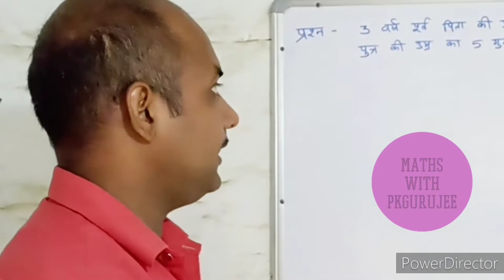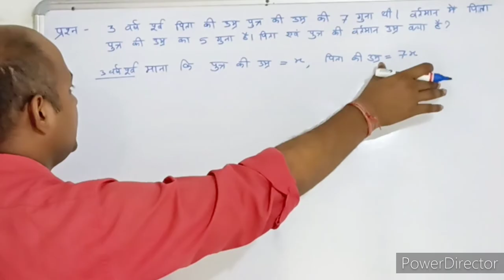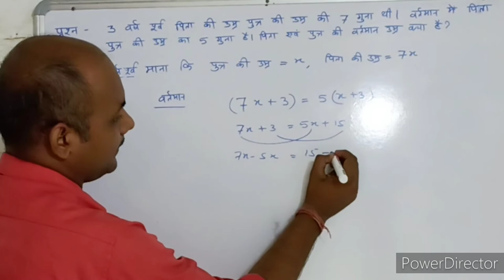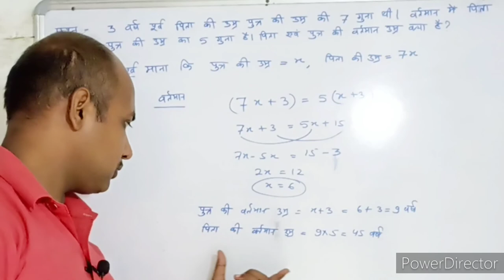आयु। Age। maths। mathematics। maths with PKGURUJee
3 वर्ष पूर्व पिता की उम्र पुत्र की उम्र का 7 गुना थी। वर्तमान में पिता की उम्र पुत्र की उम्र का 5 गुना है। पिता एवं पुत्र की वर्तमान आयु क्या है?

3 years ago the age of the father was 7 times the age of the son. At present the age of the father is 5 times the age of the son. What is the present age of father and son?

3 varsh poorv pita kee umr putr kee umr ka 7 guna thee. vartamaan mein pita kee umr putr kee umr ka 5 guna hai. pita evan putr kee vartamaan aayu kya hai?